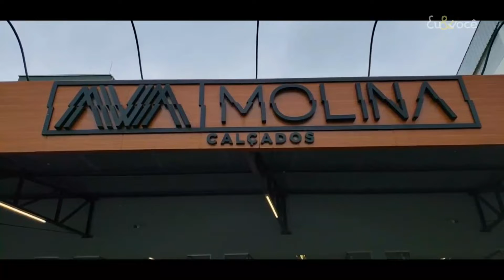Eu & Você - Visual merchandising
Liana Guedes fala sobre Visual merchandising e mostra a transformação de uma linda loja de calçados. Vem dar uma olhadinha! ⠀⠀

Fique por dentro de tudo o que rola no programa.